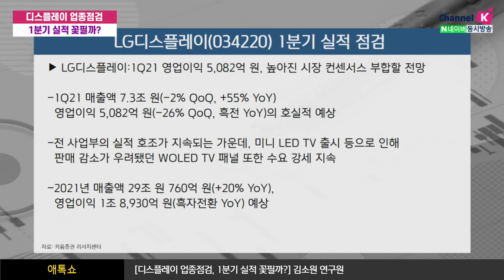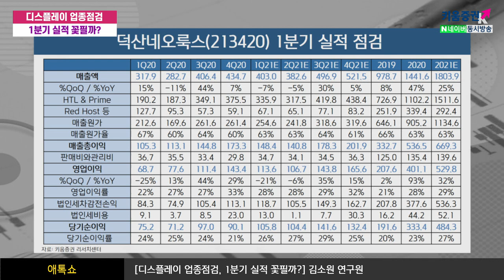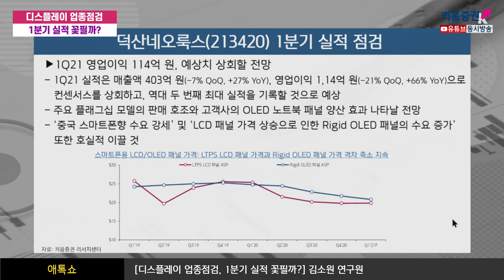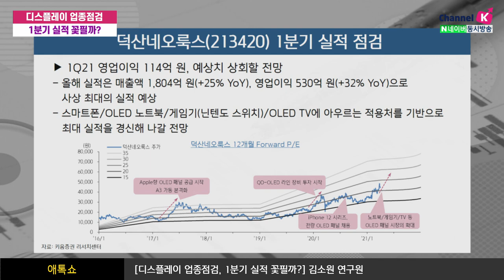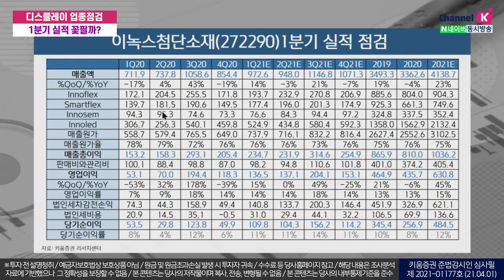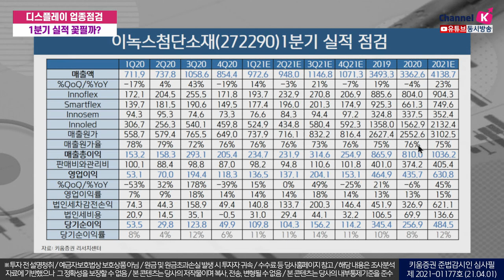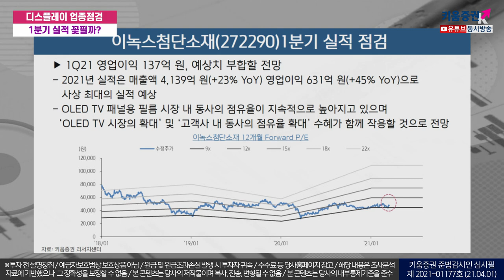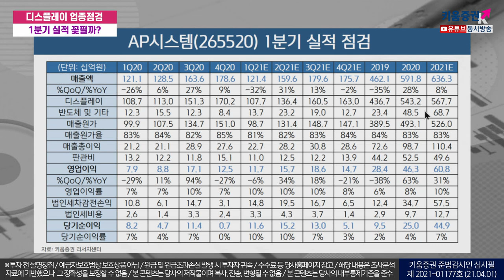디스플레이 업종 점검, 1분기 실적 꽃필까? 탑픽은 덕산네오룩스(애톡쇼.주식투자/21.04.01)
강병욱&김주연 키움증권 채널K 앵커, 김소원 키움증권 기업분석팀 연구원